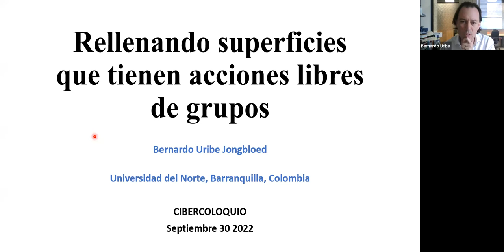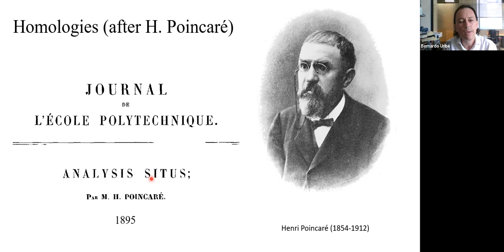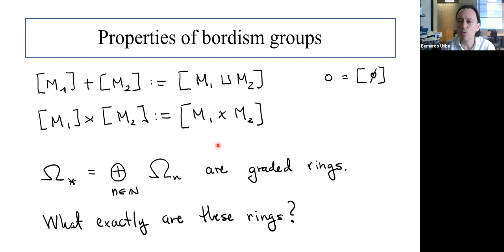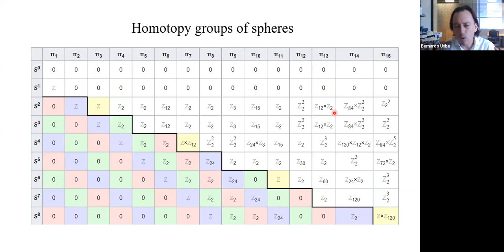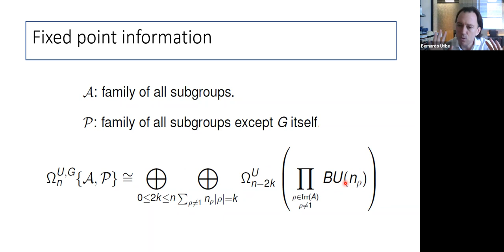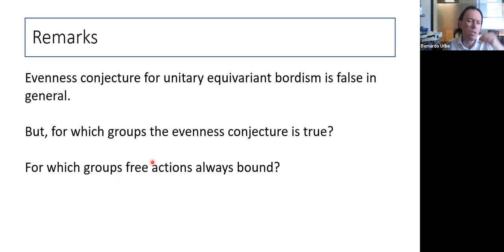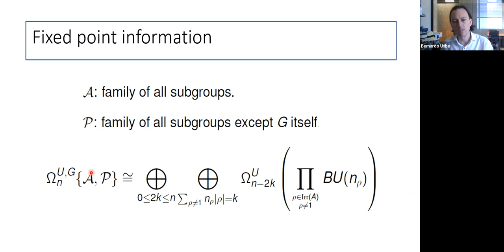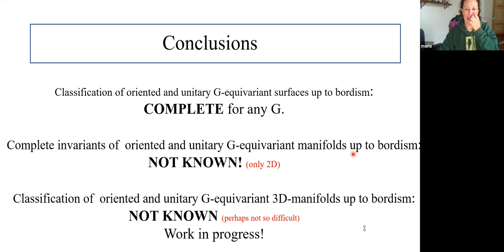Bernardo Uribe: Rellenando superficies que tienen acciones libres de grupos